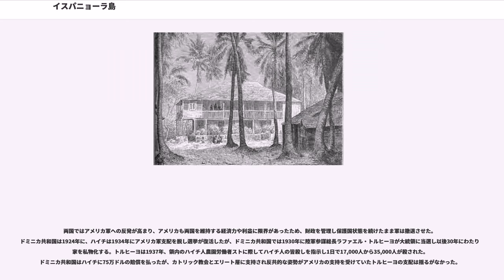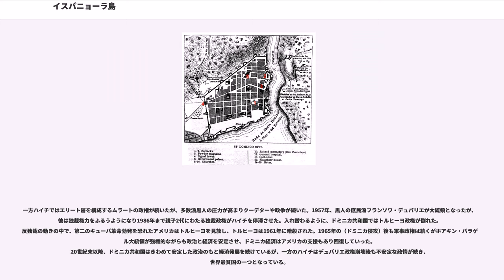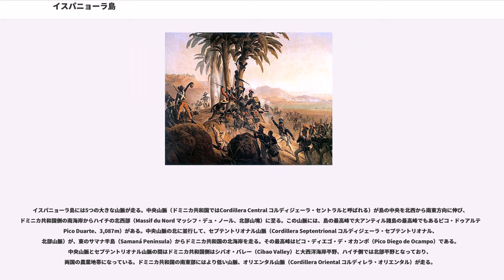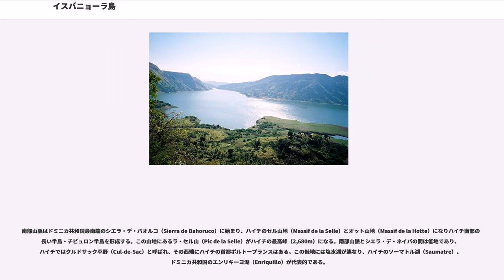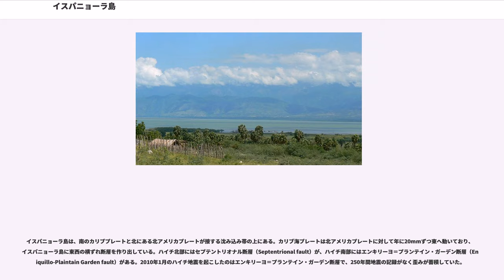イスパニョーラ島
イスパニョーラ島（イスパニョーラとう、仏：Hispaniola、西：La Española、ハイチ語：Ispayola）は、カリブ海にある大アンティル諸島に属する島である。西側3分の1をハイチ、東側3分の2をドミニカ共和国が統治している。東はモナ海峡、西はウィンドワード海峡およびジャマイカ海峡となっている。

島の面積は76,480km²と、世界の島の中では北海道島、樺太島に続いて23番目の大きさである。カリブ海の中ではキューバ島に次いで2番目に大きい。イスパニョーラ島はウィンドワード海峡を挟みキューバの80km南東に位置し、ジャマイカ海峡をはさんでジャマイカ島の北東に位置する。プエルトリコからはモナ海峡を挟んだ西にあり、バハマ諸島の南に当たる。

キューバ・イスパニョーラ・ジャマイカ・プエルトリコは大アンティル諸島を形成する。大アンティル諸島は、小アンティル諸島の火山島やサンゴ礁とは異なり、大陸性の陸塊である。

かつては西側のハイチのほうが人口も国力も東側の現ドミニカ共和国を上回っており、東側は何度もハイチにより侵攻・占領されていた。現在は比較的安定したドミニカ共和国に比べ、ハイチは政情が不安定で世界最貧国の一つであり、農業の規模も小さく国土も森林がほとんど失われ荒廃している。

クリストファー・コロンブスはこの島に1492年12月5日に到達してラ・ナビダッド（La Navidad）を建設。1493年の2回目の航海では南東部の河口に新世界最初のスペイン植民地の居住地区であるラ・イサベラを建設した。この植民地の中心は1496年には新世界最初の西洋人による町・ヌエバ・イサベラ（Nueva Isabela）となったが、まもなくハリケーンで破壊されたため川の対岸にサントドミンゴの町を築いた。

アラワク系の先住民タイノ人はカシーケと呼ばれる首長に率いられて暮らしていた。この島をキスケヤ（Quisqueya、または Kiskeya、「すべての大地の母」の意味と推定されている）と呼んでいた。この名前はハイチ共和国とドミニカ共和国両方の地名に残っており、またドミニカ共和国の国歌は『キスケヤの勇敢な息子たち』（Quisqueyanos valientes）と呼ばれている。その他の先住民による島の呼び名にはアイティ（Ayiti、「高い山の土地」）やボヒオ（Bohio）などがあったが、アイティは、1804年のハイチ共和国独立の際に国名として利用された。ハイチは島中央の山脈の姿に由来し、もともと島全体の呼び名で西側のハイチ共和国側に限定されたものではなく、ドミニカ共和国のある東側もかつてはスペイン領ハイチと呼ばれていた。スペイン人はこの島を聖ドミニコにちなみサント・ドミンゴ島（Santo Domingo）と名づけた。ドミニカ共和国の名や島の西側に存在したフランス植民地（現在のハイチ共和国）サン＝ドマング（Saint-Domingue）の名はこれに由来する。

スペイン人による鉱山労働などでタイノ人らは酷使され、持ち込まれた疫病被害もあり25万と推定されるコロンブス以前の人口は激減し絶滅へと向かった。代わってアフリカからの黒人奴隷が大量に送りこまれた。当初のスペインの全島支配に対し、手薄な西側にフランス人などの海賊が侵入し、北西沖合の島トルトゥーガ島は海賊の巣窟と化した。しばしば貿易船や入植地を襲う海賊の脅威に、1606年にはスペイン人は入植者に対しサントドミンゴ周辺に集まって住むよう命令、空白地となった島の残りにはフランスやオランダ、イギリスなどの勢力が殺到した。1660年代以降フランスは島西部の領有を主張し入植地を築き、1697年のライスワイク条約で正式に島の西側3分の1はフランス領となった。

フランス領サン＝ドマングは、北部カプ＝フランセ（現カパイシャン）を中心に砂糖・コーヒーのプランテーションが建設され、フランス植民地の中でも最も利益を生み出す植民地となったが、アフリカから連行され酷使される黒人奴隷の間には不満が高まっていた。

フランス革命に乗じて黒人や混血（ムラート）勢力が決起しハイチ革命が起こり、1804年には西半球初の黒人国家ハイチ帝国 (1804年-1806年)を誕生させ、プランテーションを解体させ小作農を多数生み出した。一方で独立後のハイチはフランスにより、放棄したプランテーションなどの賠償金を払うよう強要され財政や経済は混乱してしまった。

は、フランス革命戦争でのスペインとフランスの講和（バーゼルの和約）...